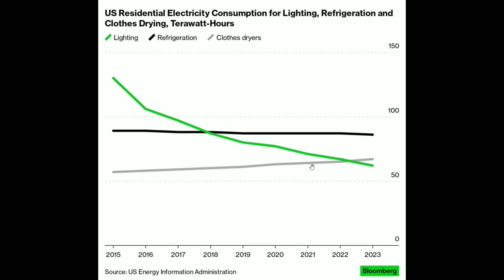Data University Episode 28 : Lighting Technologies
Data University Episode 28.  This is meant to be watched as a randomized playlist of videos.

LED bulbs are so much more energy efficient than incandescent bulbs that energy consumption devoted to lighting has plunged.